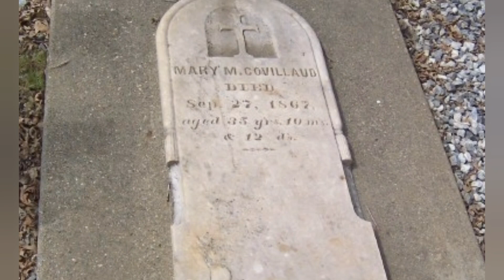The Donner party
This is an incredibly sad story About people striving for a new life.
Jeff tells the story of how waggon trail going horribly wrong led to cannibalism cannibalism and death for many of the film involved
I hope you enjoy this video. I new nothing of this story before making it.